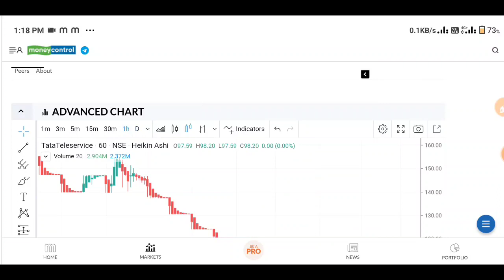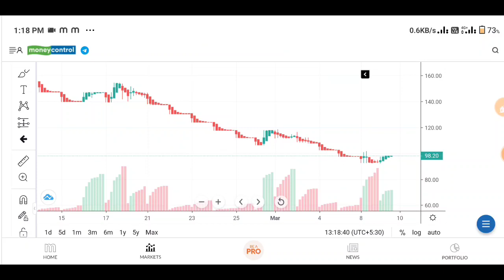TTML Share Latest News |TTML Share Price Target |TTML Latest News Today |TATA GROUP